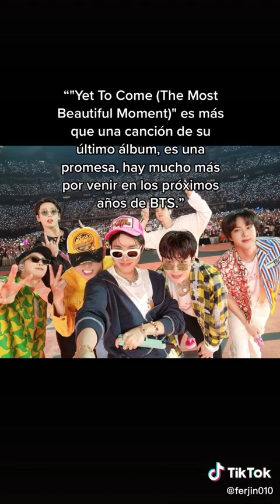Comunicado :BTS se va a el servicio militar ☹️😢😭bts